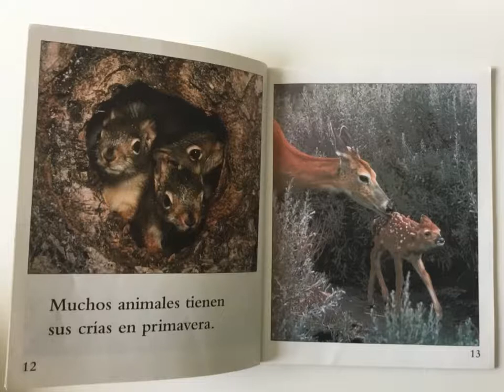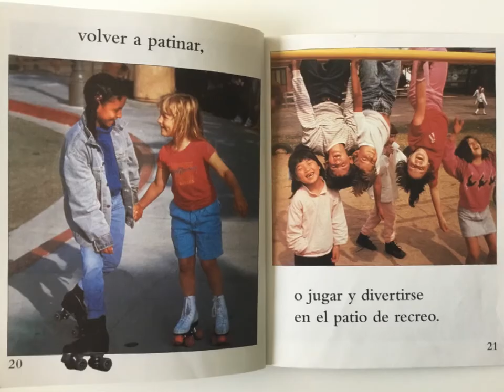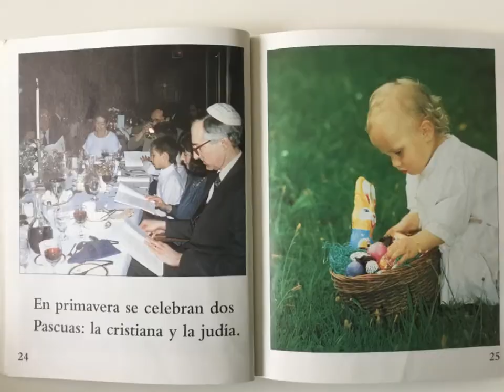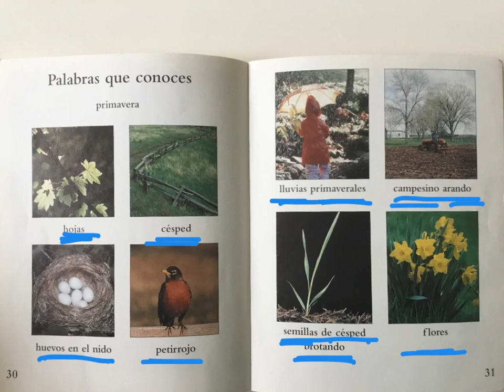¿Cómo sabes que es primavera.